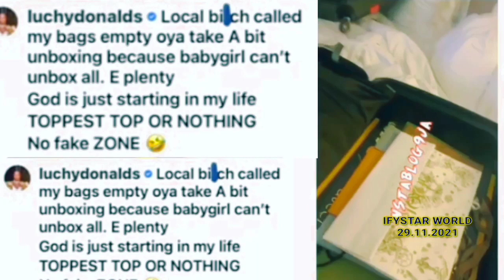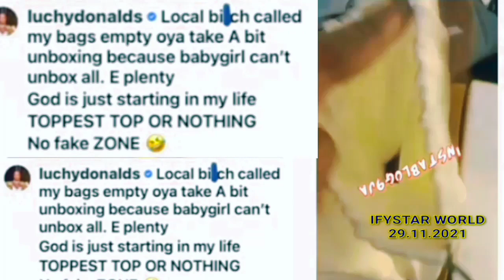ACTRESS AT WAR! You SNATCHED And SLEPT With MY MAN Weeps Destiny Etiko FIGHTING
Please PUBLICIZE and PROMOTE My CHANNEL to Reach 100,000 Thousand SUBSCRIBERS by Clicking on the RED BUTTON 👇 To SUBSCRIBE.. Please Share This Video With Friends,Family Members and Colleagues Sharing is Love and Support ❤️🤗

PROPHET T.B JOSHUA Is In HELL FIRE Preaches MUMMY G.O As She EXPOSE Why He is in HELL FIRE

FLAVOUR LIVE IN CONCERT - Live PERFORMANCE Of Level, Ada Ada and All His Songs ON STAGE

SAD TEARS As Actress RITA DOMINIC MOURNS With Her HUSBAND As OBI CUBANA and NOLLYWOOD at the BURIAL

SO SAD! WHAT A PITY! WEEPING TEARS At BURIAL Of PASTOR NOMTHI ODUKOYA As CONGREGATION MOURNS!

CASH Of MILLIONS Naira and PLOTS Of LAND to STAFF of CUBANA GROUPS as OBI CUBANA AWARDS Them!

SAD STORY! OLD WOMAN CAUGHT RED-HANDED STEALING NEW BORN BABIES For A Living! PAINFUL But TRUE